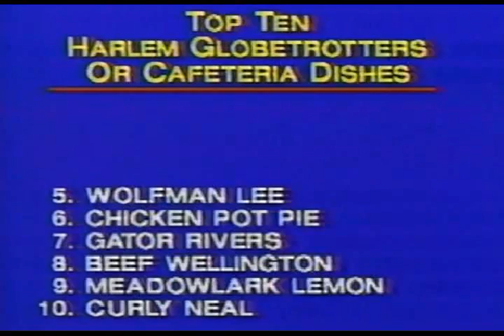1986 - Top 10 Harlem Globetrotters or Cafeteria Dishes :)